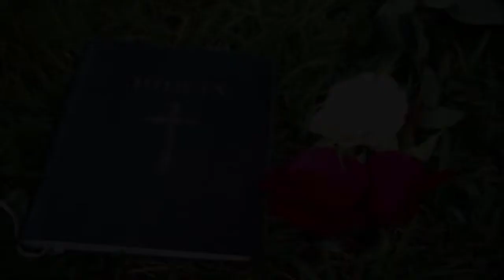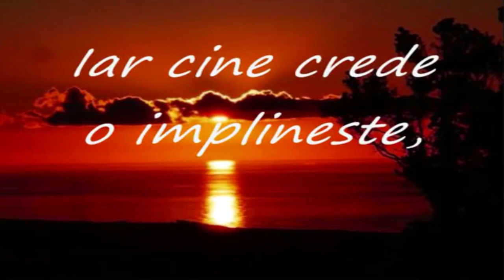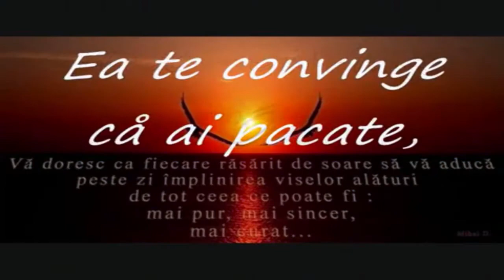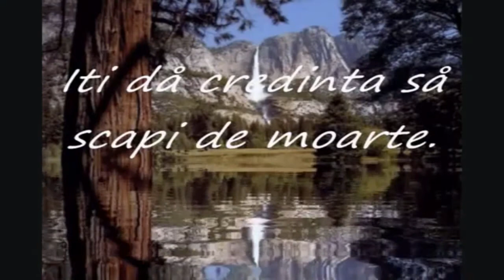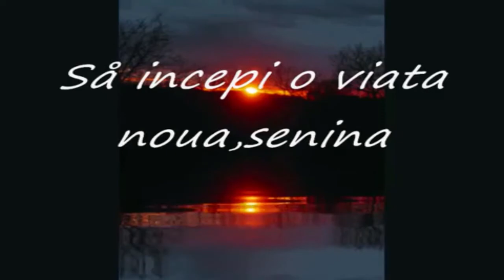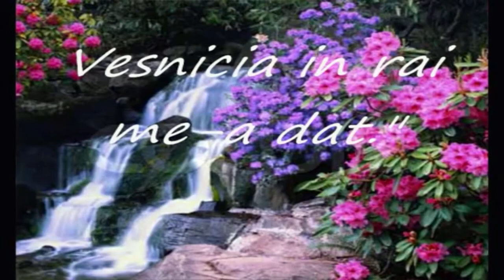Lumini peste veacuri - Puterea Evangheliei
Realizator - Nelu Rosu
Invitat - Florin Cernea
Grafica - Manuel Cindea

Asculta Radio Vocea Evangheliei Constanta!
Zilnic, pe 104,4 FM, intre orele 14:00 - 19:00